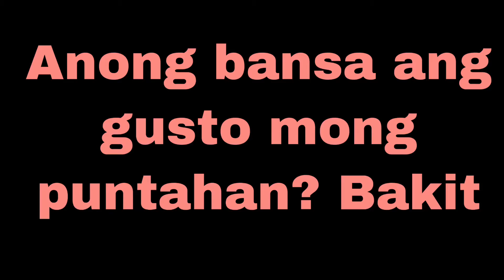Tanong sa mga tao para malaman ang experience nila.